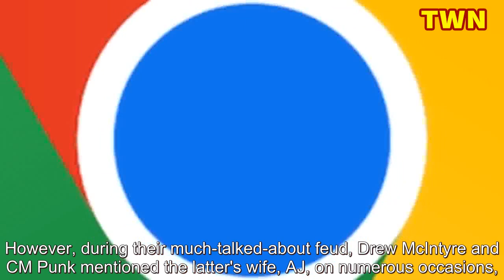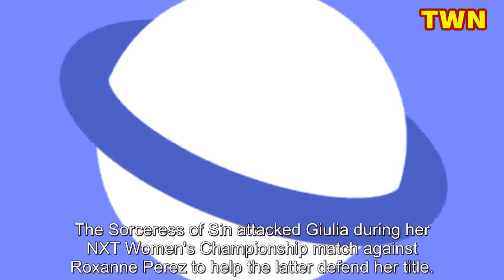“You’re going to change the world” - AJ Lee sends heartfelt message - wrestling news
Former WWE Superstar AJ Lee (AKA AJ Mendez) recently shared a heartfelt message on social media. The three-time Divas Champion has been absent from professional wrestling for nine years. The 37-year-old announced her retirement from in-ring action in April 2015, majorly because of permanent damag